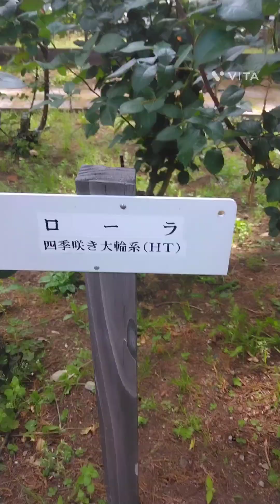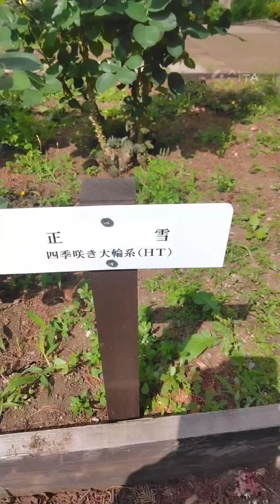5分半の「バラ園散策」2024. 5, 8 うぐいす仁平